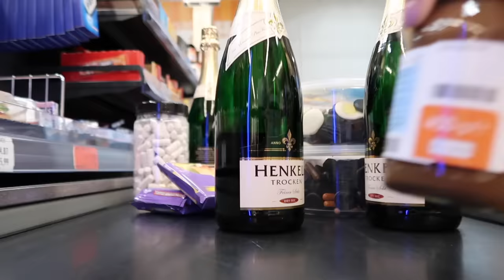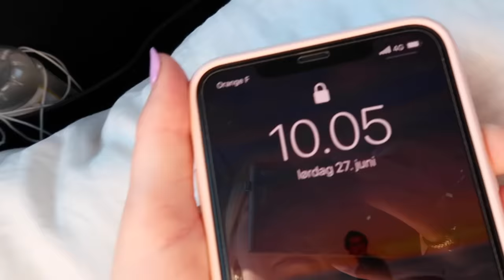MIN FERIE I FRANKRIG DEL 1 | Turen derned, pool, shopping, burger king, carpool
++ÅBEN MIG++

Hey skønne jer.
Så kom der endelig en video ud og det blev en længe ventet frankrig vlog. Jeg har ventet et helt år på at lave frankrig videoer til jer, så jeg håber i vil se med og husk at giv den et like hvis i vil ha´ at jeg skal blive ved med at lave frankrig vlogs, jeg elsker ihvertfald at lave dem til jer. Jeg er selvfølgelig på ferie med min skønne familie, som jeg er hvert år og så er loui også med i år og det er hans første rejse nogensinde.

INFO OM MIG:
Alder: 22 år
Højde: 1.71
Søskende: 3
Forældre: Skilt